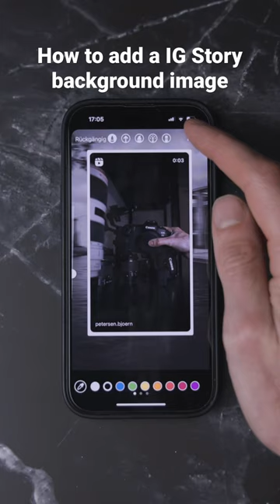How to add a Instagram Story background image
● My Main Camera
● My Second Camera
● Perfect Camera To Get Started
● Microphone 1
● Microphone 2
● Microphone 3
● Cheap Smartphone Tripod
● Cheap DSLR Tripod
● GoPro Hero 7 Black
● GoPro Chesty
● RF 35mm
● RF 24-105mm
● EF 50mm
● EF 18-55mm
● EF 10-18mm
● Tamron 70-300mm

Video prod. by DigitalAbsorption